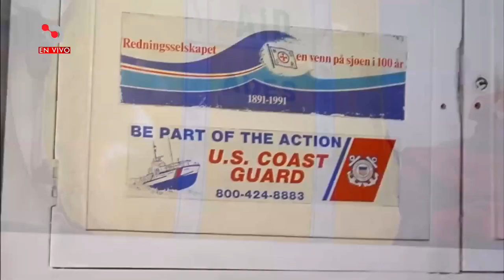Este Sábado 25 se reinaugura la Base de ADES Juan Lacaze